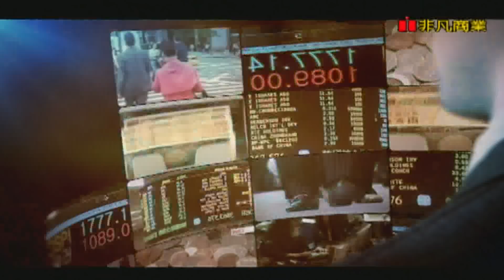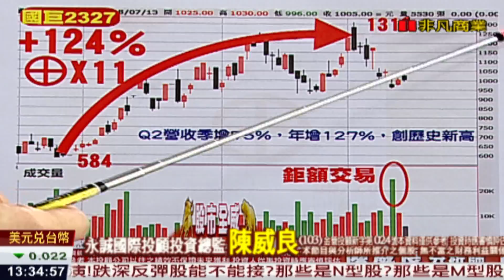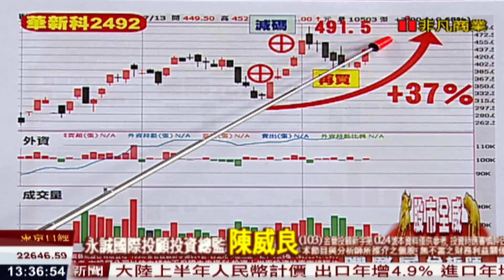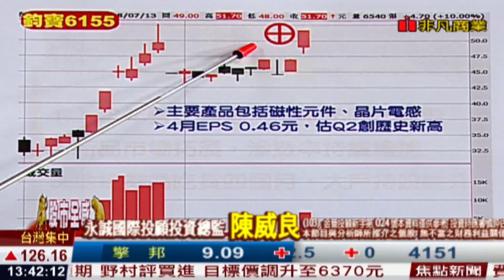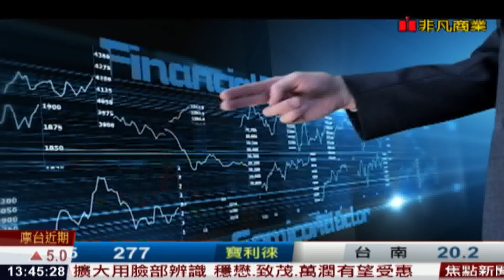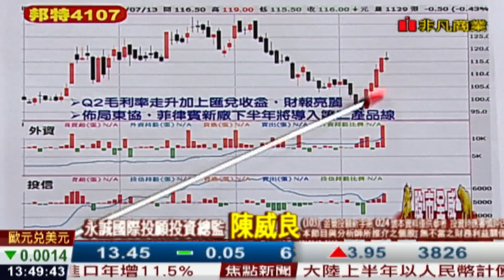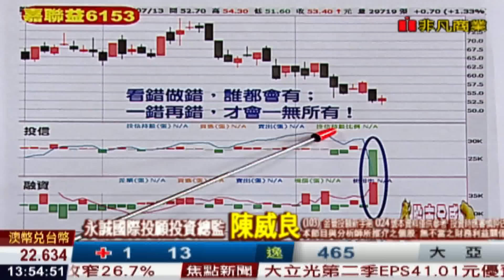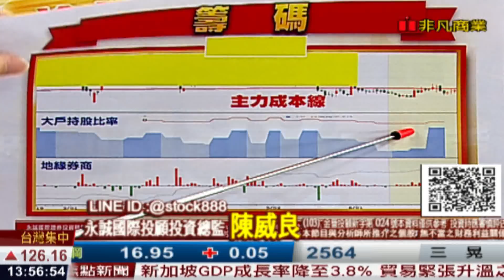180713股市全威